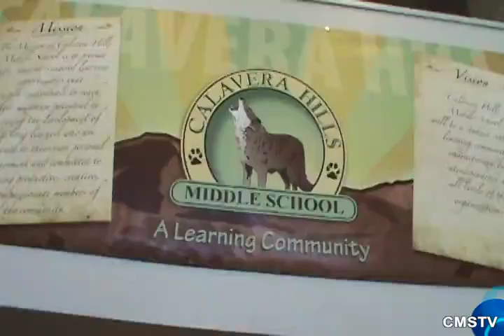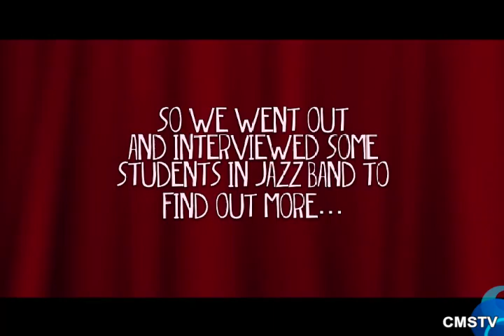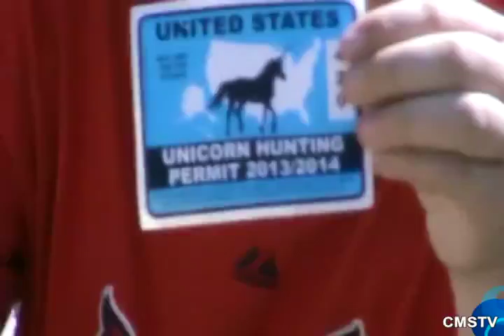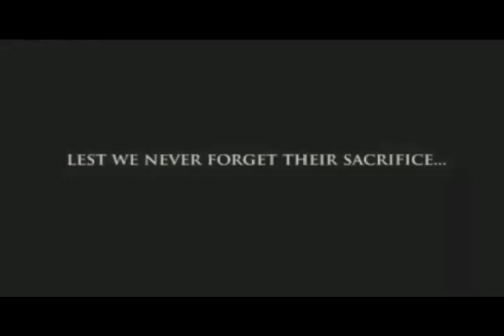CMSTV 34 5 24 13